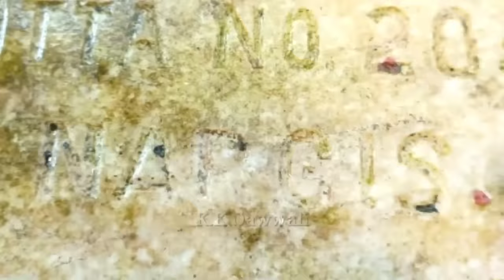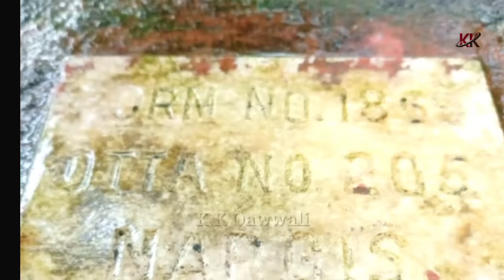Nargis Dutt Grave | Nargis Ji ki Qabar | Bollywood Great Actress Nargis Dutt Grave Mumbai KK Legends